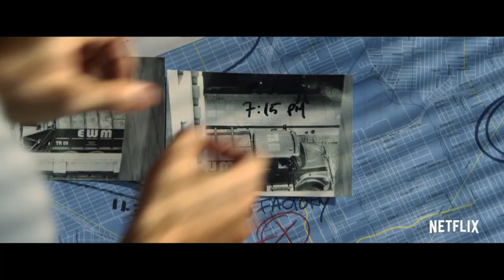THE LAST DAYS OF AMERICAN CRIME Trailer (2020) Netflix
As a final response to terrorism and crime, the U.S. government plans to broadcast a signal making it impossible for anyone to knowingly commit unlawful acts. Graham Bricke (Édgar Ramírez), a career criminal who was never able to hit the big score, teams up with famous gangster progeny Kevin Cash (Michael Pitt), and black market hacker Shelby Dupree (Anna Brewster), to commit the heist of the century and the last crime in American history before the signal goes off. Based on the Radical Publishing graphic novel created by Rick Remender and Greg Tocchini, The Last Days of American Crime is directed by Olivier Megaton, written by Karl Gajdusek, produced by Jesse Berger, p.g.a., Jason Michael Berman, p.g.a., and Barry Levine, with Sharlto Copley also co-starring.

Watch The Last Days of American Crime on Netflix June 5